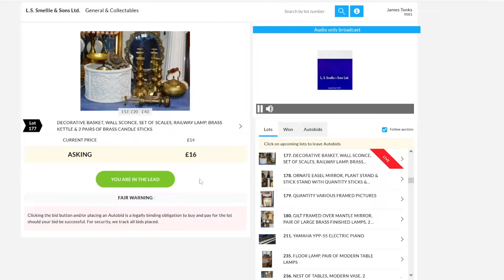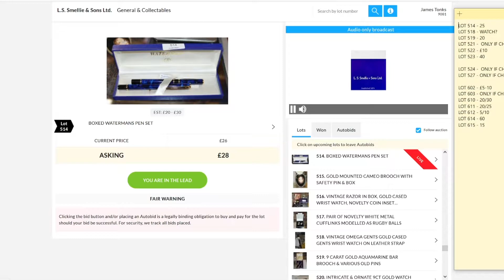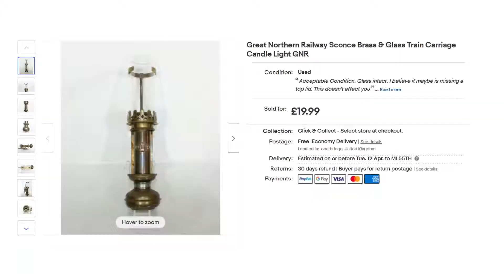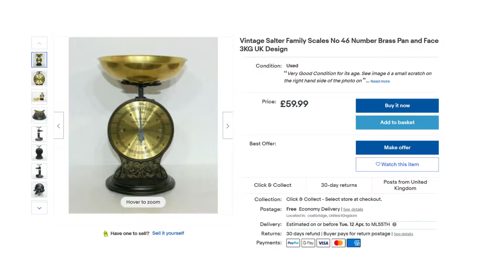BUYING at Auction to MAKE MONEY on EBAY - TURNING £52 into £395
Visiting our local auction house to find items to sell on ebay.